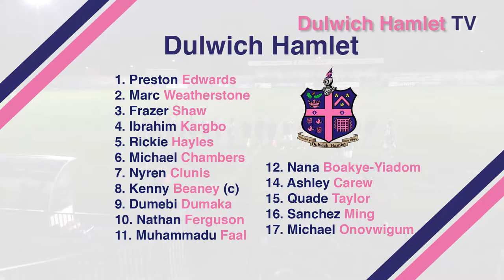Dulwich Hamlet 0-1 Hendon, Bostik League Premier Division, 12/09/17 | Match Highlights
Highlights of Dulwich's 1-0 loss to Hendon in the Bostik League Premier Division. On a soggy evening at Champion Hill, the Hamlet would dominate the game only to lose to a sucker punch goal in injury time. The Hamlet played their best football of the season according to Gavin Rose, and created some chances in the first half, with Hendon goalkeeper Tom Lovelock denying both Michael Chambers and Dumebi Dumaka, whilst Ibrahim Kargbo fizzed a volley inches over the crossbar and Dumaka headed another effort wide. At the other end, Preston Edwards didn't have any saves to make, but saw Matt Ball and Zak Joseph shots just the wrong side of the post. Dulwich thought they had won a penalty on the hour mark only to see Muhammadu Faal booked for simulation as frustrations started to creep round the ground. Lovelock would continue to shine, denying Faal and Ashley Carew as the Hendon defence held firm. The visitors were reduced to ten men late on when Dave Diedhiou was shown a second yellow, but would ultimately come away with the win, as in the 94th minute, a long ball was brought down by debutant Joshua Walker, who proceeded to curl a shot beyond Preston Edwards and in via the inside of the post. Attention now turns back to the FA Cup for 10th placed Dulwich when they take on Slough Town on Saturday.